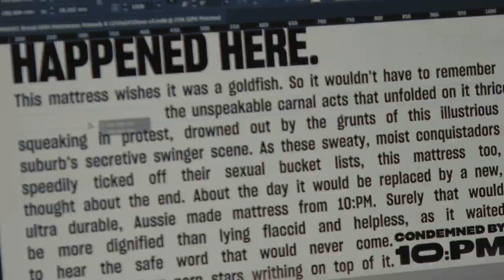This old queen's come out on bottom! 10pm Mattress Bed-vert TVC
10PM Mattress TVC - voiced by Rupert Degas